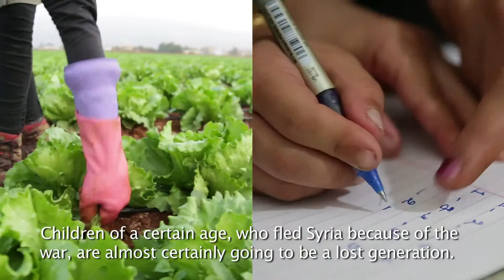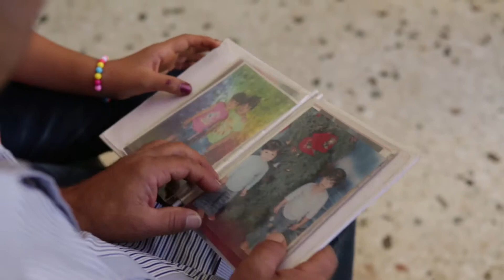UN Refugee Education